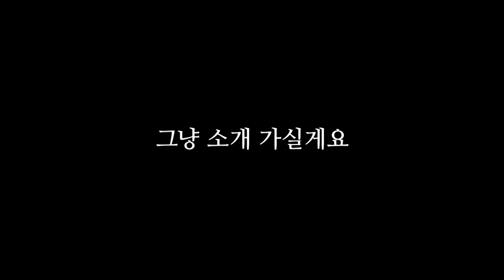50만원 상당! 패리스힐튼 스킨케어 화장품 개봉기 (feat. 홍석천 선배님)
('19.05.31 LIVE) 패뤼스힐뜬 스낀퀘얼♥ XOXO

50만원 상당! 패리스힐튼 화장품 개봉기 (feat. 홍석천 선배님)

※ 김똘똘 채널 멤버십 가입 (회원 전용 동영상)

※ 생방송 라이브 : 매주 월/수/금 밤 10-12시
(알람 설정♥)

PS. 좋아요/댓글/구독은 김똘똘에게 큰 힘이 됩니다 😘😘

♬ MUSIC ♬